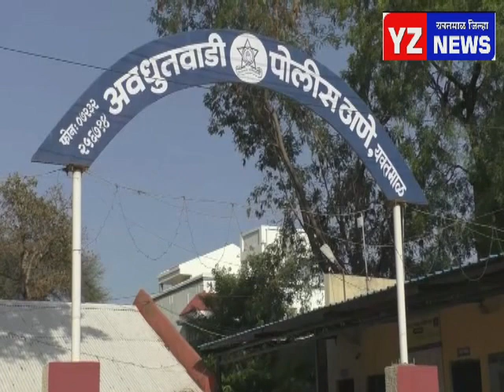तरुणावर चाकूने प्राणघातक हल्ला